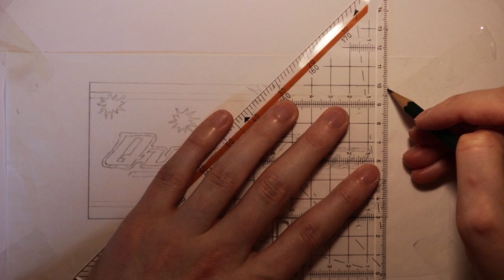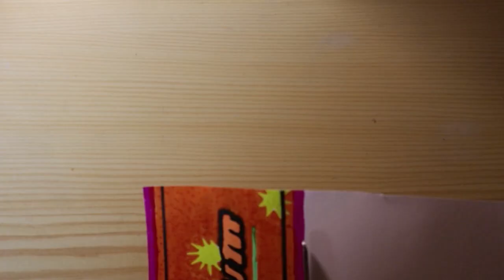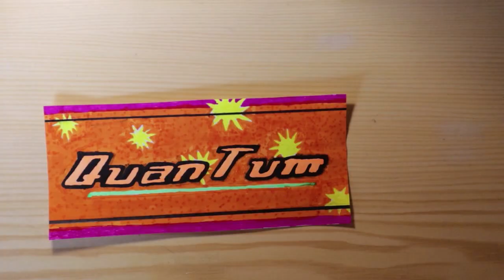Making a glowing Nuka Cola QuanTum bottle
I had this idea after watching a video by @MisoHungrie .
Check out his video if you want to see the original recipe of all the different Nuka Cola

Here I try to recreate the Nuka Cola QuanTum softdrink from the Fallout 3 game. According to the Fallout lore the Nuka Cola company used strontium-90 to give the QuanTum its blue glow, but in the real world this isotope does not glow and only gives you bone cancer due to its radioactivity and its ability to replace calcium in your bones.

In absence of any radioactive substance in my house, I use a non-radioactive substance in my recipe.

!!-Warning-!!

Befor you begin. I use a black light in this video, which is an ultraviolett (UV) emitting lamp. UV-rays are dangerous and you should try to point the UV-lamp away from your body as much as possible. Do not look into the UV-lamp.

I also use Tonic water which contains quinine. A quinine allergy is rare, but I want to point it out here.

Some notes:

I modified the recipe slightly. I did not have any limes and no citric acid, so I used something that was already a mixture of water, lime-juice and citric acid. (Limoncino from Bio Sonne here in Germany) I used as much as lemon juice and it worked out fine.

I also used Tonic Water, which is fluorescent under UV-light. The resulting mix tasted like a discusting chemical mix, because of the bitter and unusual taste of Tonic Water. Great! You can now taste the wasteland.

The normal recipe actually tastes good. Even with my modifications.

For the fluorescent label I used text markers that have vibrant colors. For me the text markers from Stabilo or Rex worked.

Sources and copyright:

I used the font "Brush Skript MT" at the end of the video.

Thumbnail and Nuka Cola Quantum label are from this website and were uploaded by Jspoelstra and Thaboss588:

Chapters:
0:00 Copying the label with sandwich paper
1:50 Making the QuanTum label
7:12 Cooking the QuanTum syrup
9:33 Testing the Fluorescence
11:43 Splish Splash
12:21 Goodbye